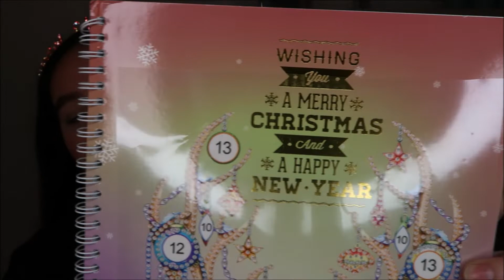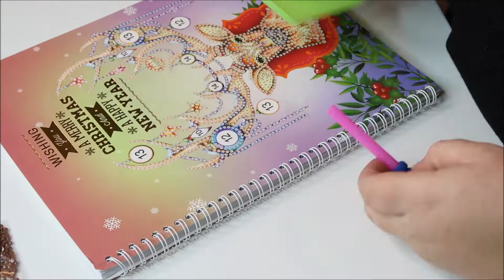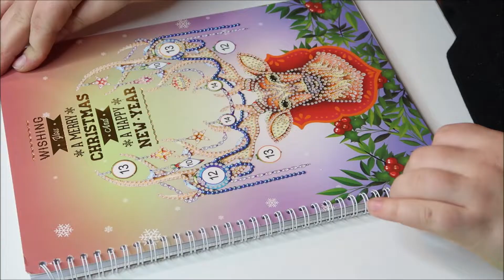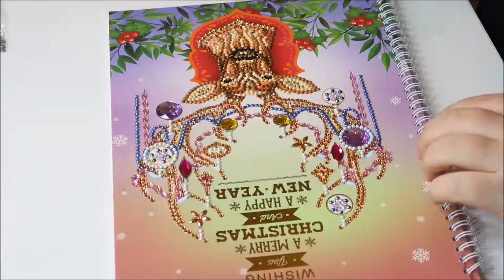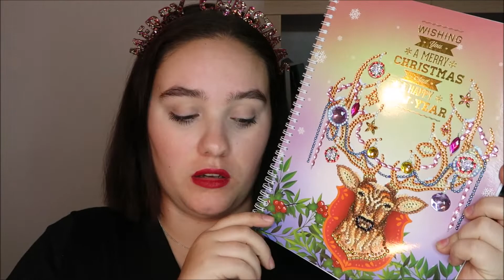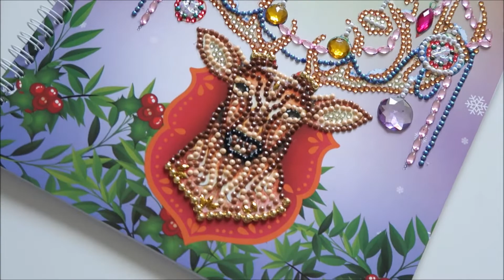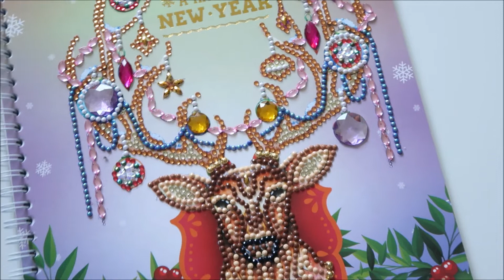❄ Diamond Painting December ❄ Notitieblok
♫ Hi en welkom bij Diamond Painting December!

❄ Elke dag ❄  18.00 uur ❄  een nieuwe video!
❤ GEBRUIK DE CODE BELINDA15 VOOR 15% KORTING OP DE KERSTARTIKELEN VAN DIAMONDPAINTINGWERELD.NL ❤
► Geldig tot en met 31 december 2019

Heb je vragen over mij, laat deze dan zeker achter in de reacties voor de Q&A video!

( Het is helemaal gratis :D )

►Hoi! Mijn naam is Belinda, 23 jaar en leuk dat je op mijn kanaal kijkt! Op dit kanaal upload ik video's over van alles! Zo kan je bijvoorbeeld video's vinden over Lifestyle, DIY's, vlogs en nog veel meer random dingen! Meer over mij weten? Volg mij dan zeker even op Instagram :D

→ Insta; Youtubelinda
→ Snapchat; xxBelindaa

► Muziek; Epidemicsounds
► Camera; Canon Powershot G7x Mark 2
► Editprogramma; Windows Movie Maker en Pinaccle Studio
► Thumbnails+ Adobe Photoshop CC 2019
► Scherm opnames; OBS Studio